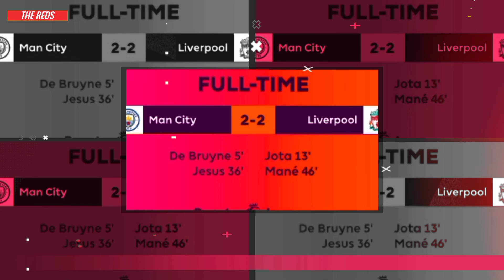JEBAKAN OFFSIDE ‼️ MANCHESTER CITY VS LIVERPOOL 😍 SERI 0-0 🤩 GOL DIOGO JOTA 🔴 GOL SADIO MANE 🥳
Selamat Datang Di Channel Liverpool News.
Channel Yang Selalu Memberikan Informasi Terbaru Liverpool Setiap Hari.
Channel Yang Selalu Updeat Setiap Hari Memberikan Berita Terbaru Liverpool. Channel Yang Selalu Membahas Berita Terbaru Hari Ini.

Jadilah Pemenang Give Away Setiap Ahir Pekan Dengan Ketentuan :
Wajib Like
Selalu Komentar Menarik / Memprediksi Pertandingan Di Video Terbaru Kami.